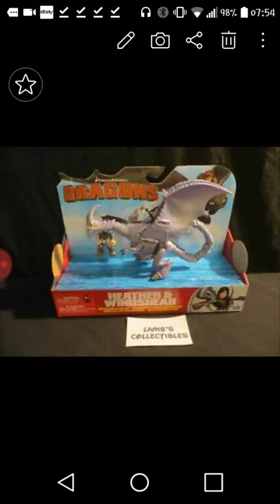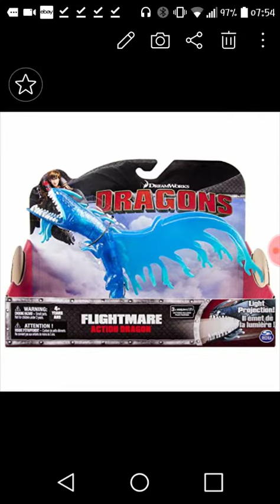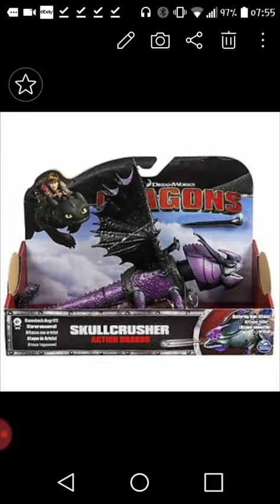Every dreamworks dragon made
I probaly missed quite a few but oh well I'll do part 2 were I'll cover all the smaller dragons